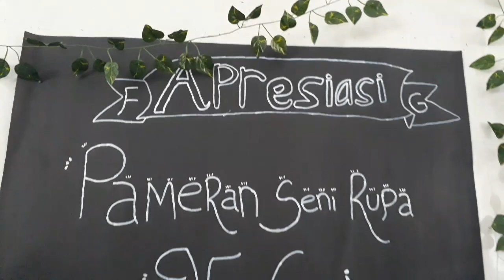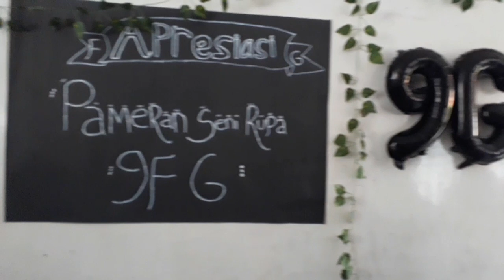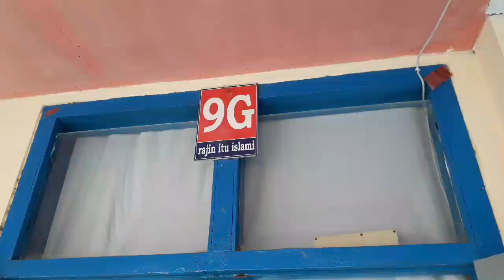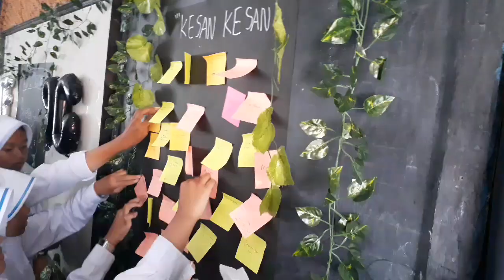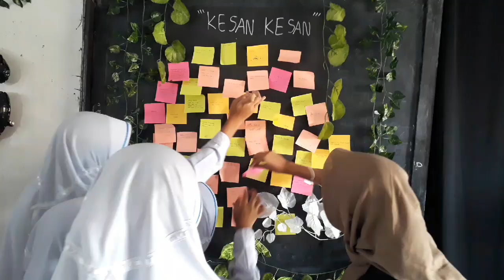Yuk Berkunjung Ke Pameran Karya Seni Rupa kelas 9F & 9G